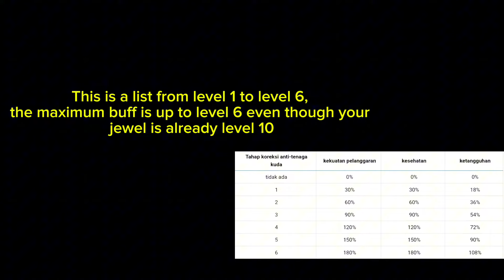JEWEL - Guardian tales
ada yg kelupaan untuk tiket inlaying itu juga bisa di dapat di stage 3 normal musim 1

00:00 fungsi Jewel
00:13 cara pasang Jewel
00:32 tiket inlaying
01:07 up level Jewel
02:33 buff Jewel
03:15 penalty buff Jewel
03:55 farm Jewel